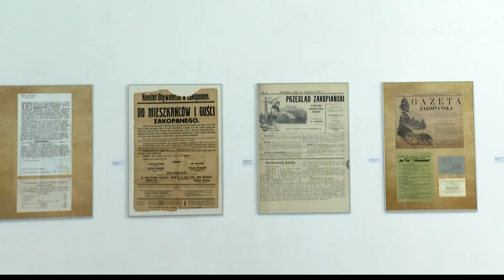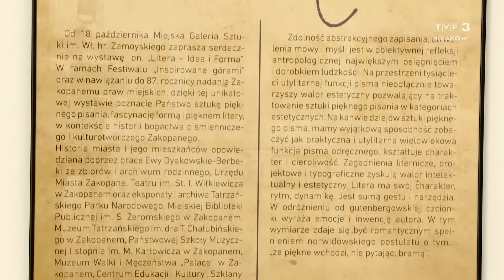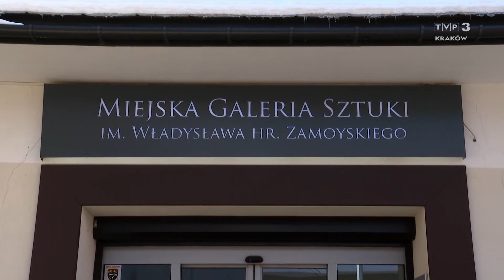Pod Tatrami. Zakopane, Zakopane... 27.02.2021